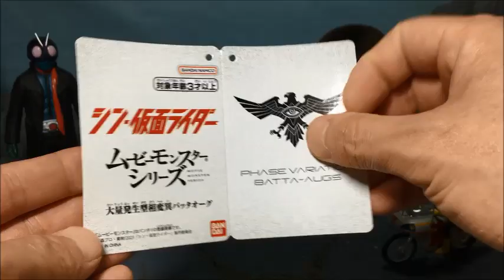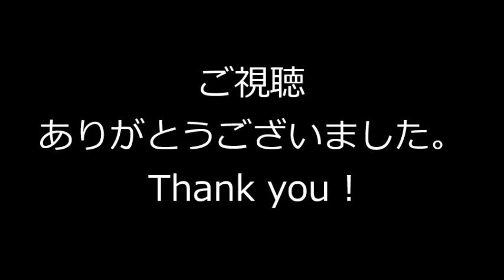シン・仮面ライダー ムービーモンスターシリーズ 大量発生型相変異バッタオーグ シン・ショッカーライダー◆ムビモン ソフビ Shin Kamen rider Masked rider 玩具 フィギュア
『 シン・仮面ライダー ムービーモンスターシリーズ 大量発生型相変異バッタオーグ （バンダイ） 』 のレビュー！
This movie is review of " Shin Kamen rider Shocker Rider figure ( BANDAI ) "

検索 ( HG 玩具 フィギュア 掌動駆 掌動X SHODO SHODO-X 仮面ライダー1号 仮面ライダー2号 仮面ライダー第2号 下級構成員 ショッカー S.H.Figuartsフィギュアーツ 掌動 ソフビ魂 一番くじ A賞 SOFVIX ラストワン toy figure クモオーグ編 池松壮亮 サイクロン号 )

@光る巨人hikarukyojin さんへ @giwachin さんへ @papayapaya さんへ